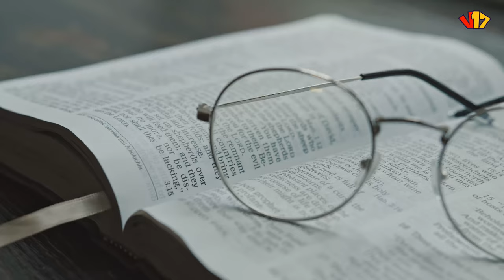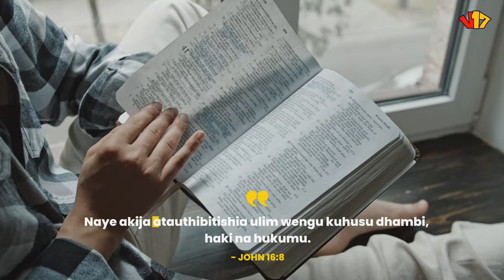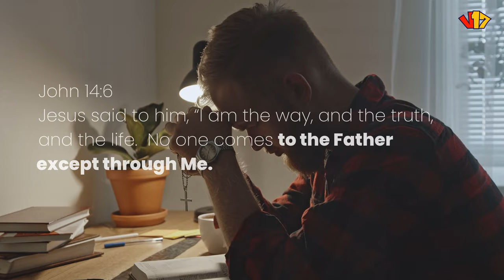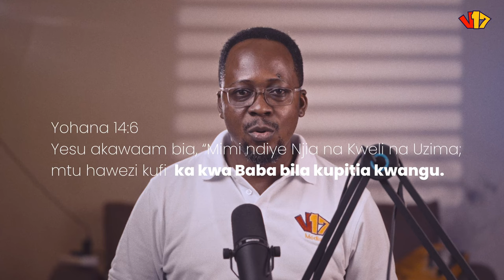UTAJUAJE KAMA WEWE UMEOKOKA. ?bible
Supported By  v17